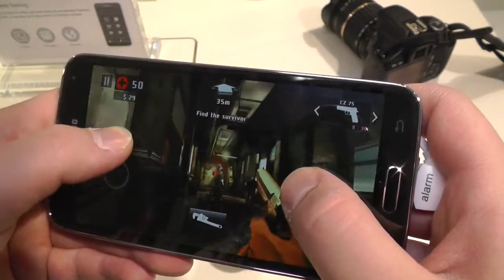Samsung Galaxy S5 Gaming Demo at MWC 2014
We tried a couple of games on the Samsung Galaxy S5 at Mobile World Congress 2014. Games like Asphalt 8 Airborne, Dead Trigger 2 and Subway Surfer run smothly - as aspected.